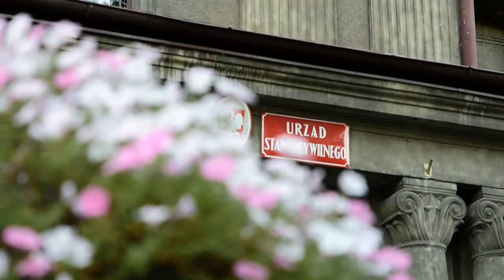Wasz Film (Showreel)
Dzień ślubu to z pewnością jedno z ważniejszych wydarzeń w życiu człowieka. Warto zadbać o to aby obrazy tych pięknych chwil pozostały w naszej pamięci na długie lata. A co jest lepszym sposobem na utrwalenie wspomnień niż film?
Wasz Film...